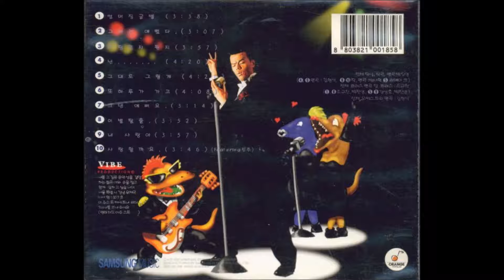박진영 - 그녀는 예뻤다(댄스 리믹스)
Album : Game CD2